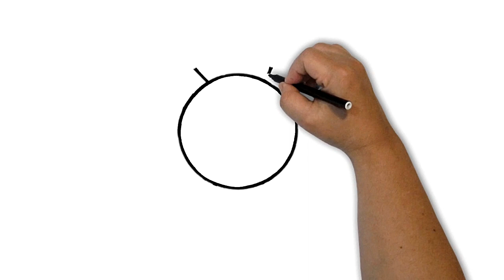Drawing Disney Kids Cartoons / Minnie Mouse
Learn how to draw Disney kids cartoons as Disney's Minnie Mouse from Walt Disney's movie "Mickey and Friends". Draw step-by-step to create this classical Disney character.